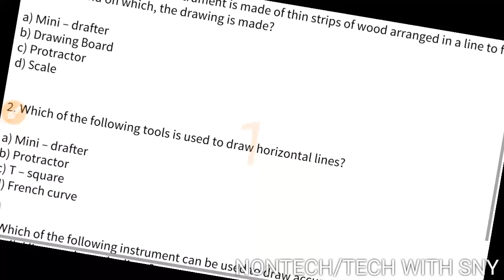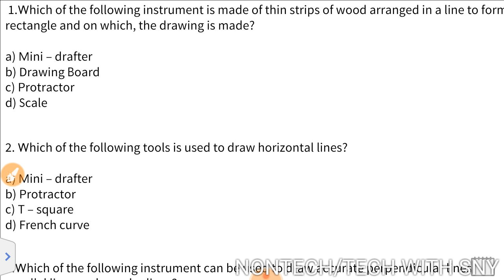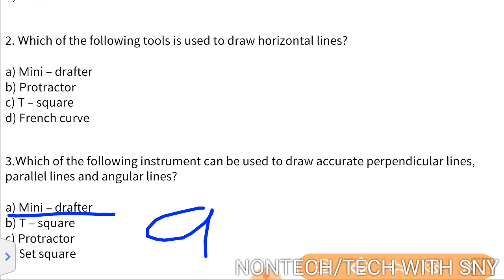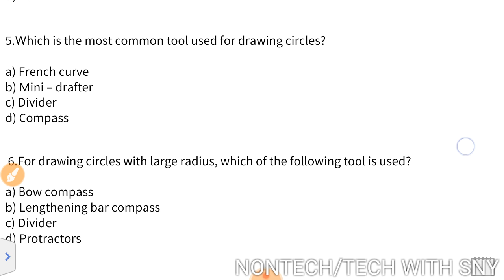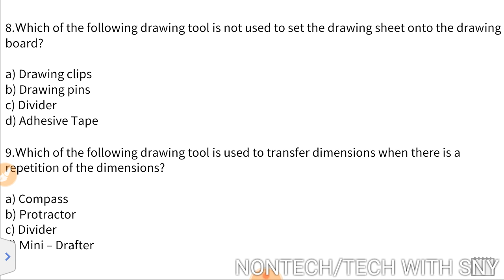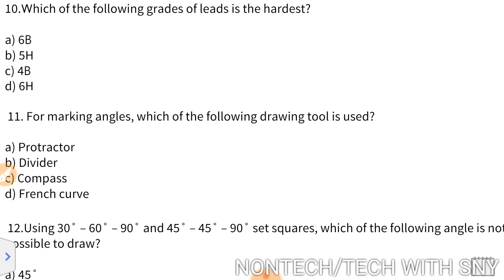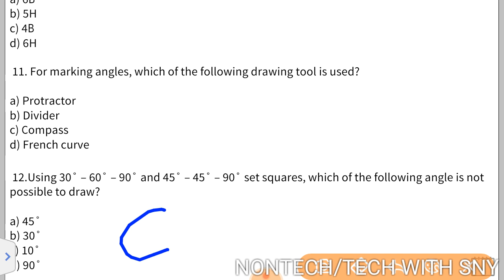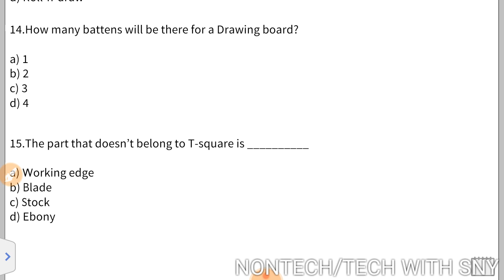Engineering drawing most important previous year mcq for alp cbt 2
Alp/iti/engineering
Part :- 7

Part :- 6

Part:-2